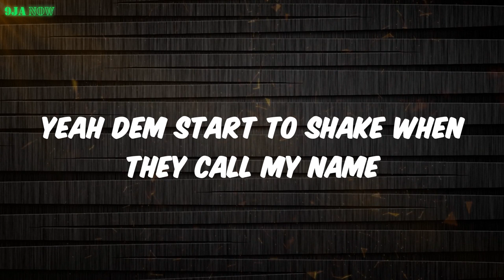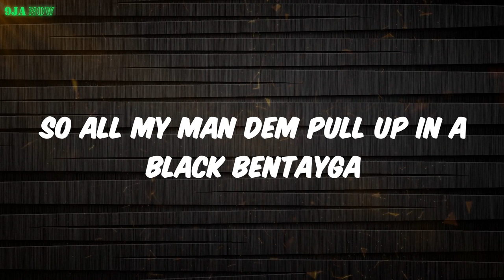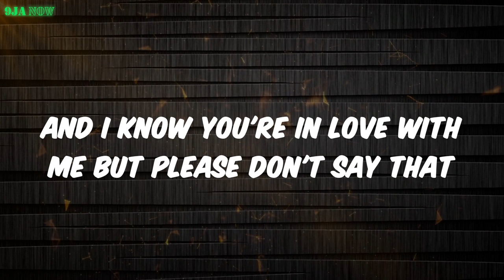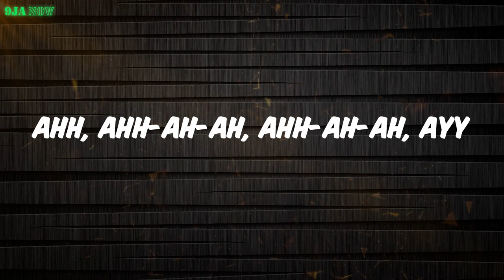Playboy (Lyrics) - Fireboy Dml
Lyrics:
(It's Bizzouch)